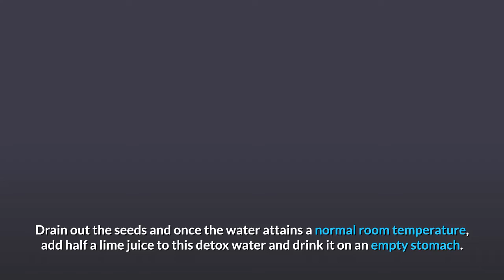Healthy morning drinks for weight loss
Lemon water with chia seeds.
Green tea
 Dhania water
Carom seeds water